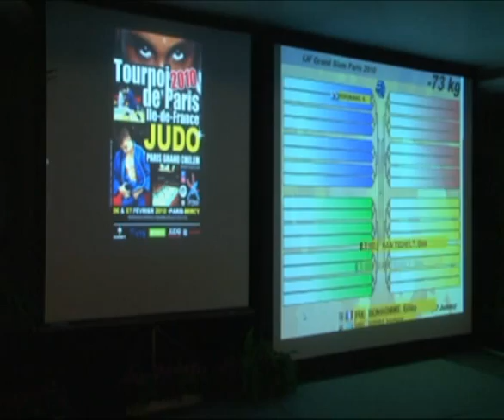Paris Grand Slam : Highlight